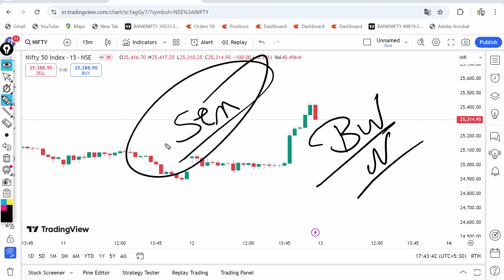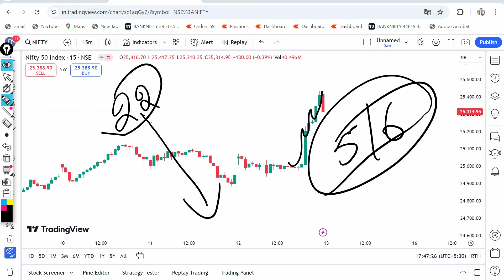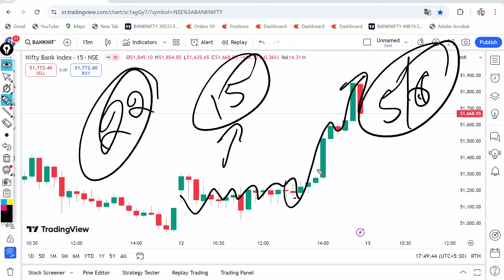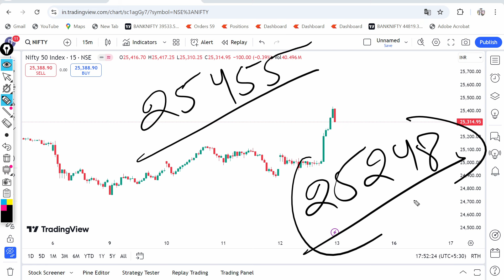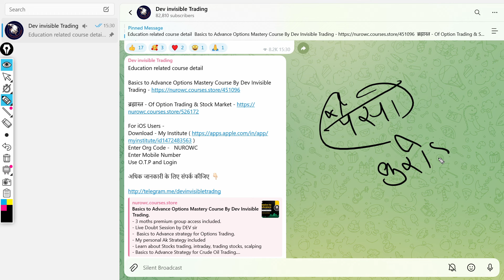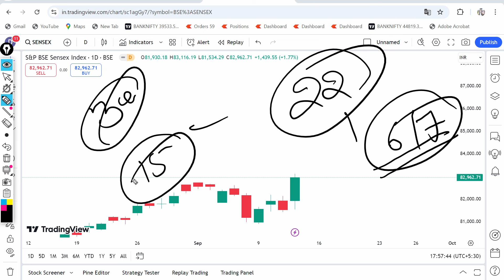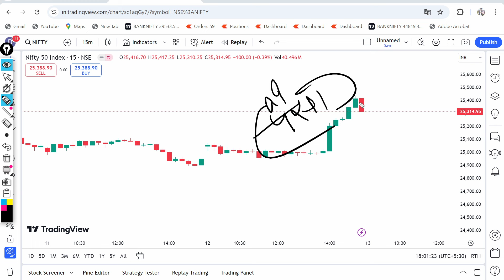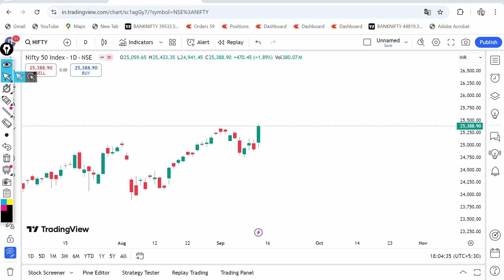क्या मार्केट सातवे आसमान पर टिक पाएगा?|SENSEX 13 SEPTEMBER EXPIRY